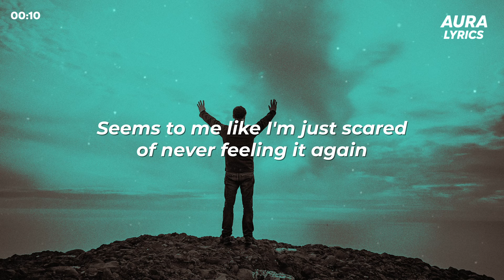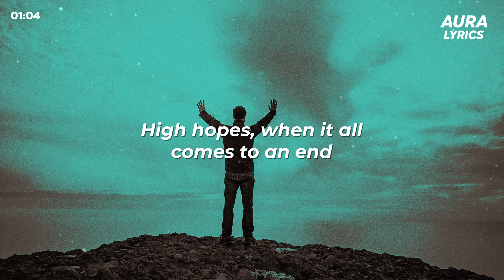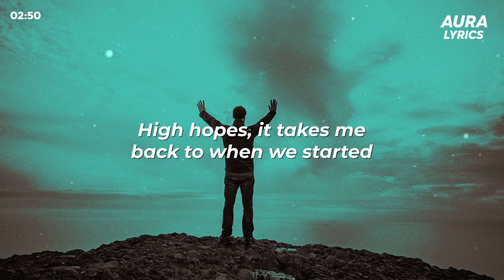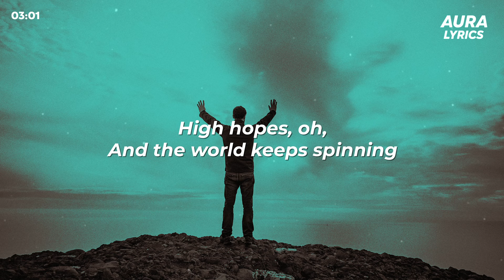Kodaline - High Hopes (Lyrics)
Lyric Video for “High Hopes” by Kodaline.